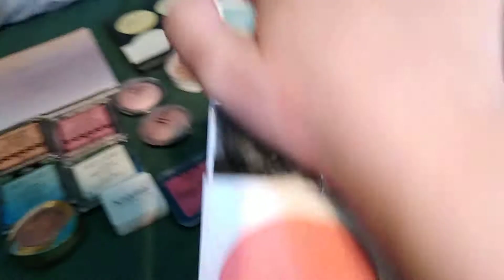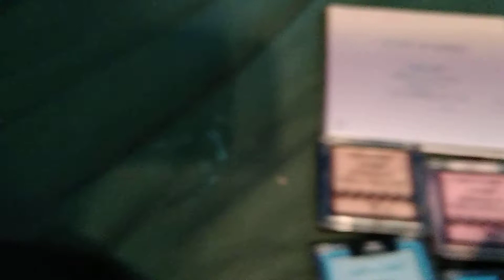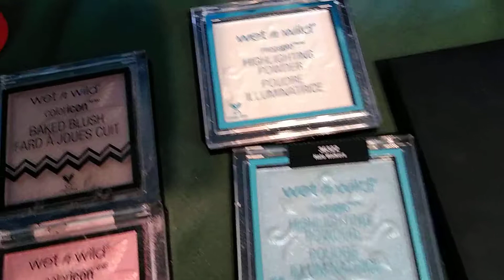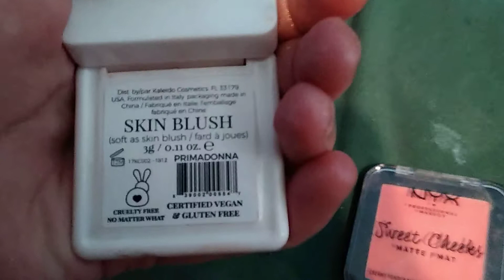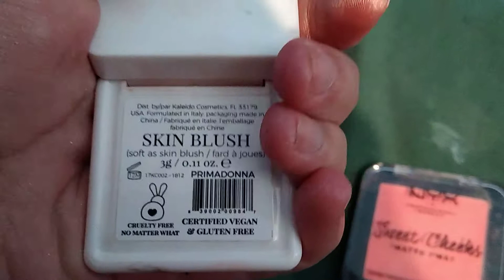A Horrifying Glimpse into Lia's Psyche PT 2: Cheek Products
I like to look shiny, okay?

Recommended Products:
Blush/Lite Stix in "Call Me Big Poppy"
"My Sun and Stars" blush
"Star Party" Gliterally Obsessed
Super Shock Cheek in "Spellbound" and "Rain"
BH Cosmetics Blacklight Highlight Palette (for fair/light skin tones)
Juvias Place loose Highlighter in "Royalty 2" and "Nefertiti" (for medium/dark skin tones, but they have a deep and fair option in the same formula)
Nyx Sweet Cheeks in "Pool Party"
Millani Baked Blush in "Rose D'Oro"

Check out Nisipisa please she's an Armenian and black bi beauty and comedy YouTuber and she's l unambiguously leftist and she deserves all the subscribers in the world.